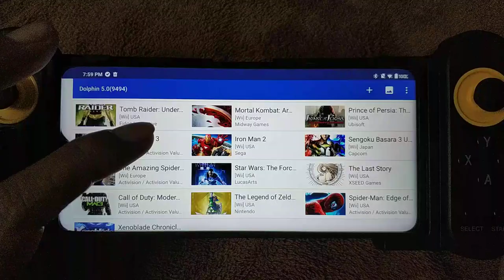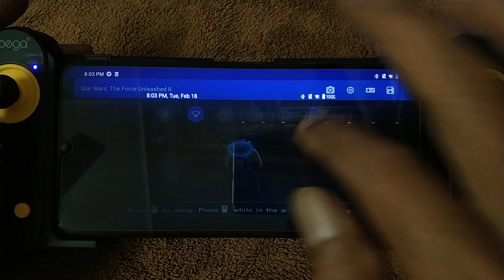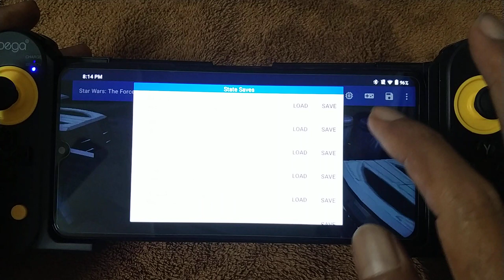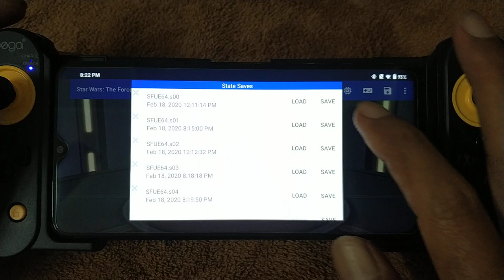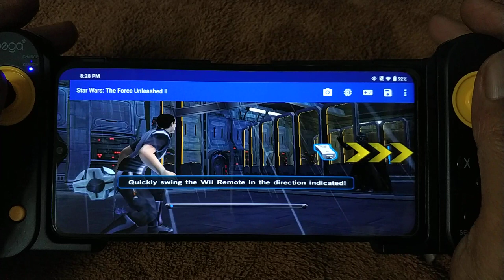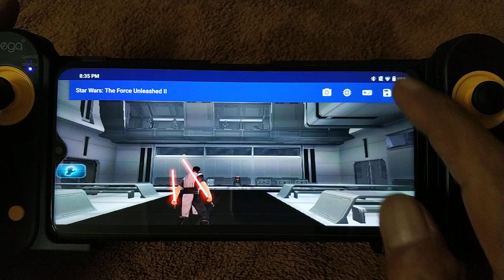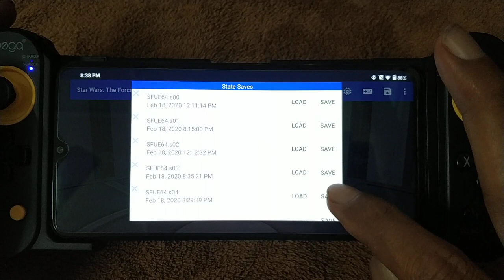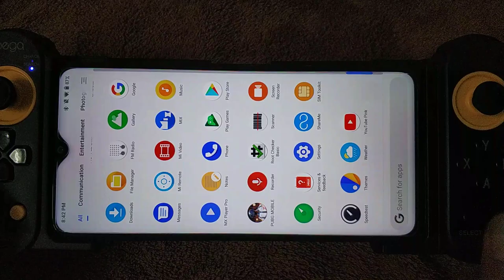Star Wars - The Force Unleashed 2 wii | Redmi Note 8 Pro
Testing new Pixel Experience rom for my Mi6 and the new gcam eidiablo 2, the video is less noise but can't get the 60fps